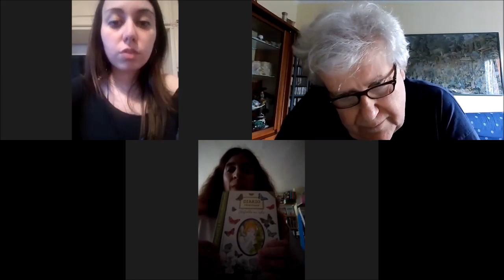Novità in libreria 12 giugno 2020 ilpianetaarcobaleno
Novità in libreria 12 giugno 2020 ilpianetaarcobaleno. Messaggio nella rete estate puntata 41